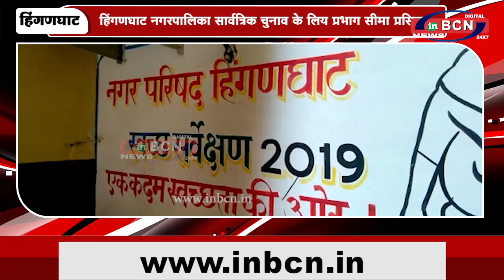आक्षेप और सूचना के लिए प्रभाग रचना का प्रारूप प्रसिद्ध ...INBCN NEWS